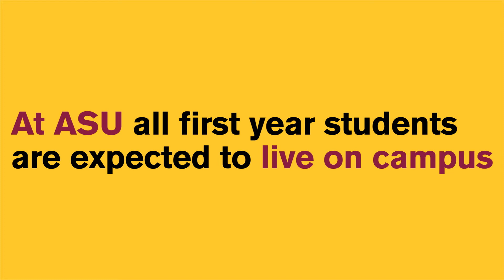Ira A. Fulton Schools of Engineering Residential College Experience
Ira A. Fulton Schools of Engineering students who live on campus benefit from living within the residential college model. Students live in the same hall with others who share their major, allowing them to collaborate and innovate. At ASU, all first year students are expected to live on campus. Visit my.asu.edu to reserve your guaranteed space and start living like a Sun Devil.